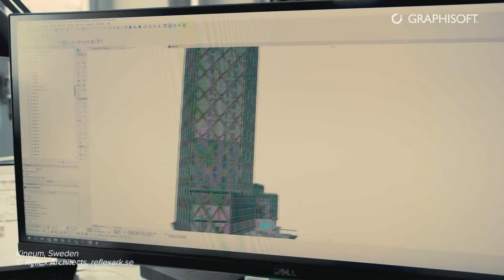Discover Graphisoft Learn - The Certification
Are you ready to take your career in the AEC industry to new heights? In this video, we're diving into the world of Graphisoft Learn's certification program and how it can be your essential career booster. We've designed a multi-level certification program based on industry roles, allowing you to get recognized worldwide as BIM Users, Authors, Coordinators, and Managers — learn more!